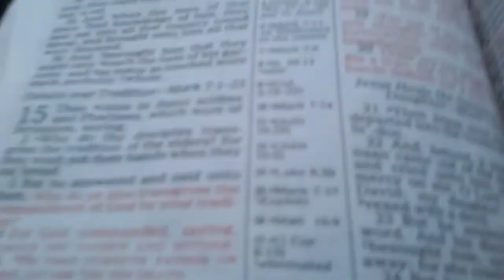PT5 BLIZZARD OF TRUTH